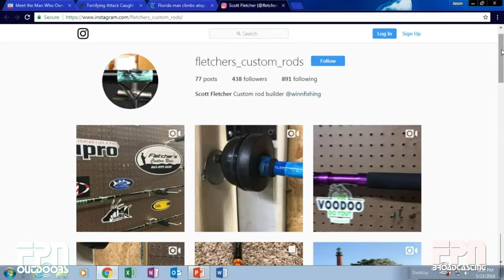FPN Outdoors 05/23/18 with Fletcher custom rods and Coast Guard